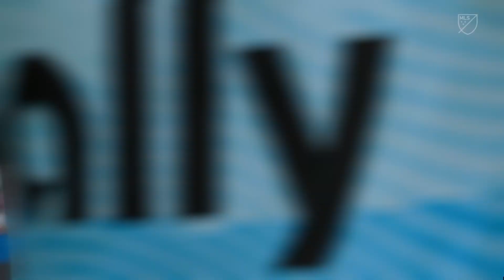Liga Zagraniczna (USA)(Philadelphia Union vs Charlotte FC) 23/06/2024 Godzina 01:30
SYMULACJA MECZU